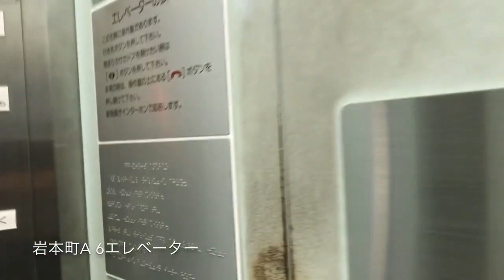エレベーター動画〜岩本町駅エレベーター